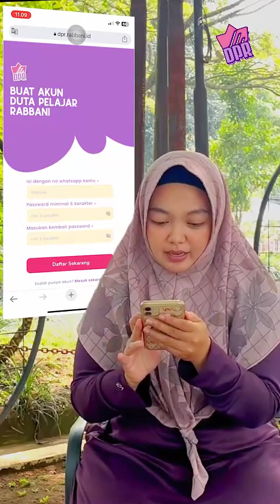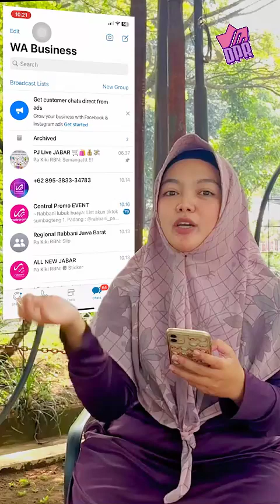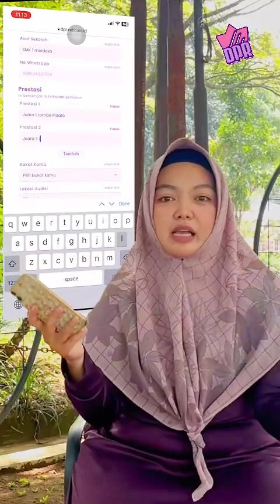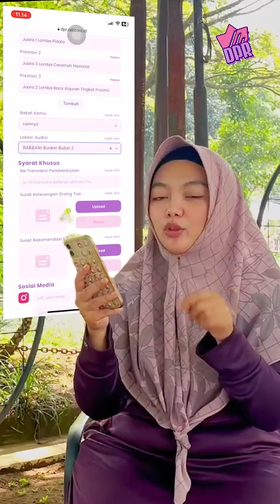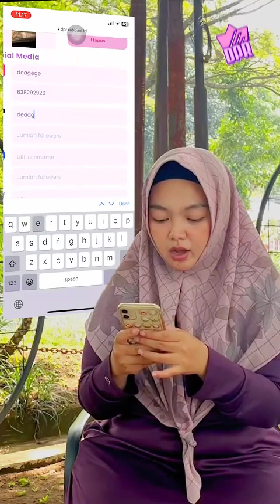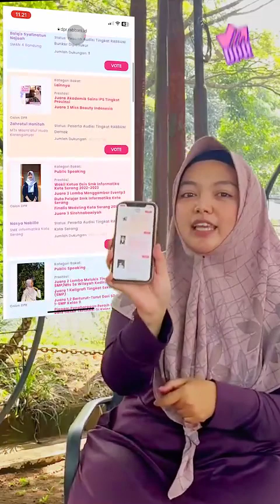DAFTAR SEGERA KE (DPR.RABBANI.ID)